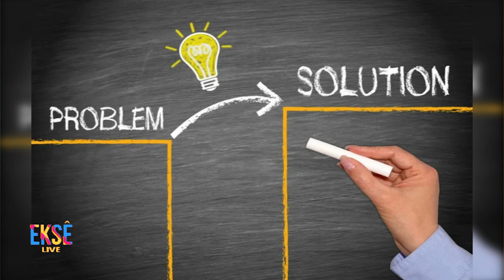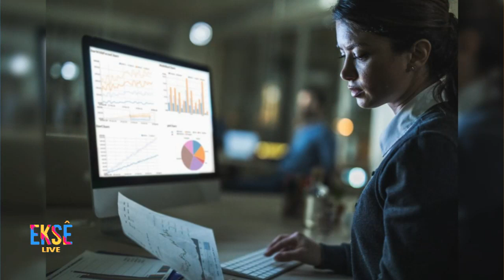EKSE: Panel Discussion: World Mathematics Day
Representatives from Numeric, Sibonelo Nongcula , Nasser Abrahams and Matt Lehman talk all things Mathematics and some of the work that they do at Numeric